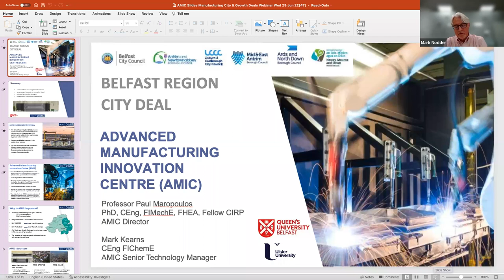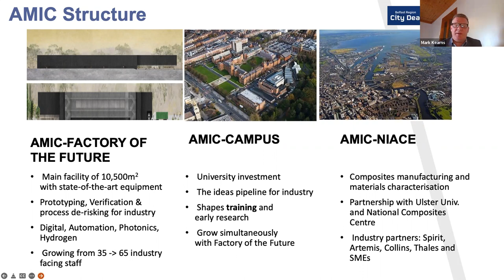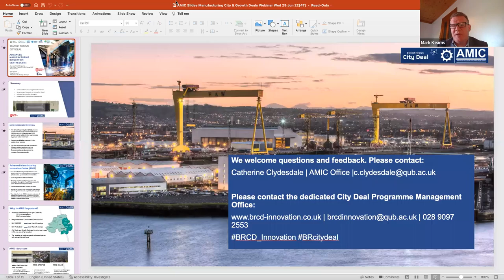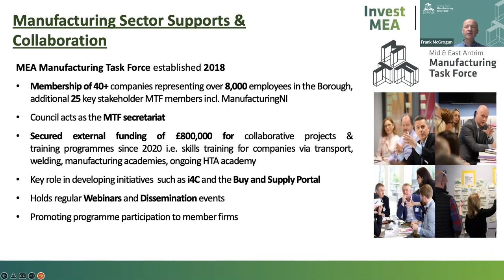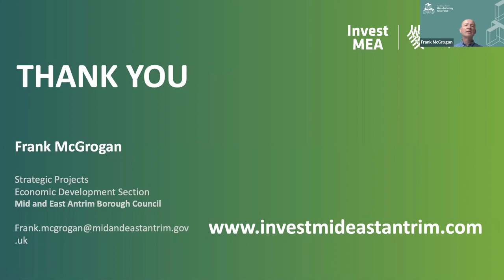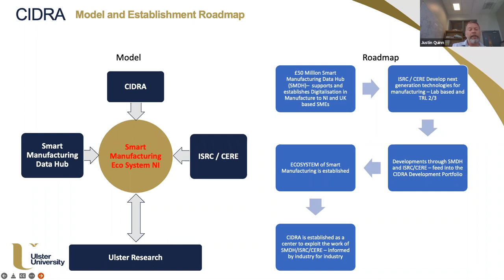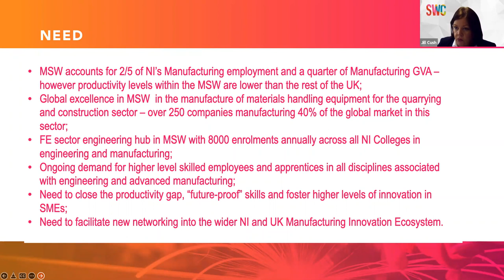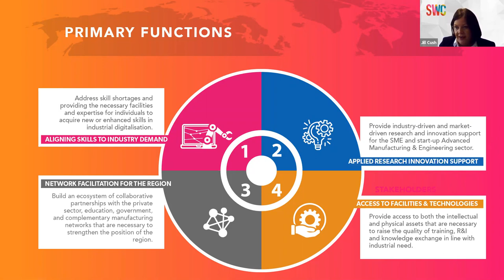City & Growth Deal Manufacturing Projects Webinar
We were joined by Mark Nodder from the Makers Alliance to look at the City & Growth Deals.

These represent c £200m in investment over the next ten years that have the capability of transforming the manufacturing landscape in Northern Ireland responding to industry needs.

This webinar provided the opportunity for the project leads for four of the largest projects to provide details on their goals and aspirations for their centres and start the discussion on opportunities for firms.

Industry need to actively engage on these projects and this webinar provides an opportunity to further these conversations.

The recording features presentations from:

-Mark Kearns from Advanced Manufacturing & Innovation Centre (AMIC)

-Frank McGrogan from I4C

-Justin Quinn from Centre for Industrialisation, Digitalisation Robotics and Automation (CIDRA)

-Jill Cush from Engineering Skills Innovation Centre

This webinar was supported by Invest NI.